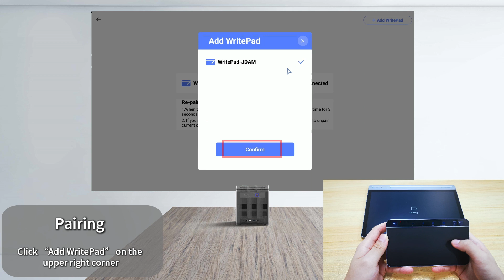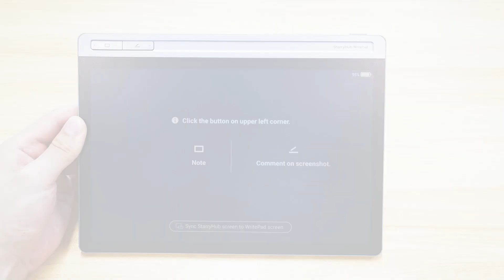How to get started with CUZR WritePad - Tutorial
Discover how to revolutionize your meetings with the CUZR WritePad. This guide will walk you through its user-friendly features, from real-time handwriting recognition to efficient data sharing. Learn how to make your meetings more productive and collaborative with this innovative tool.

Key Feature of StarryHub:

• High Brightness Projector

2400 ANSI lumens + Projection screen size up to 150 inches

• AI Video Camera

4K UHD 120° super wide angle + Support speaker tracking function

• Master-Level 6-Microphone Array

Support noise cancellation function

• Professional conference Speaker

Deliver each word from the opposite direction for mid-frequency human voice tuning

•  Wireless Screen Casting

Support Miracast, Chromecast, Airplay, and DLNA

• Touchboard Wireless Controller

CZUR patented interaction tool for better operation experience

• CZUR Peripheral Mode

Enjoy StartyHub AI sound and visual optimization to your devices